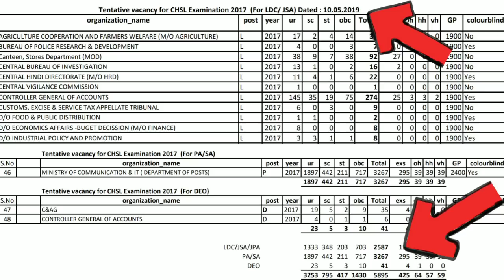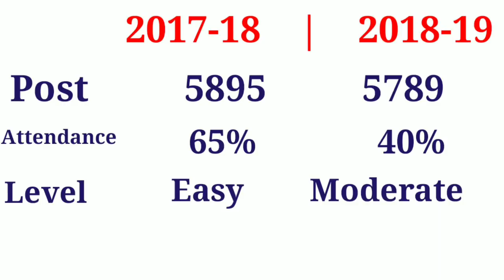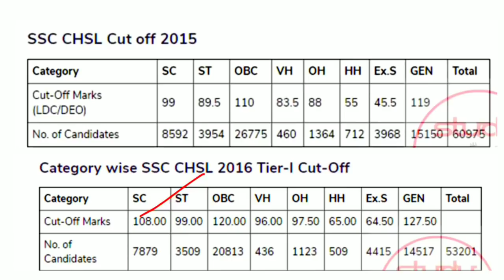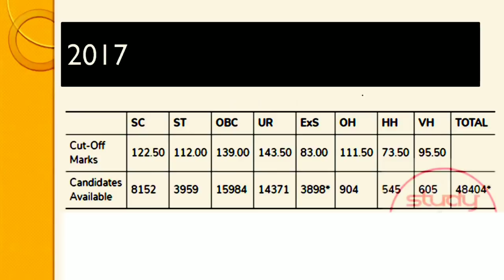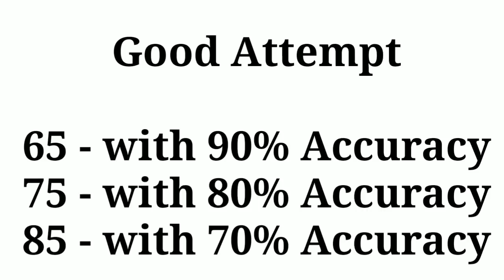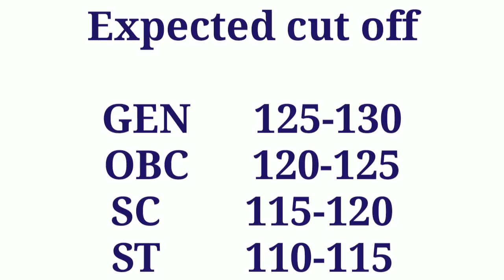ssc chsl cut off 2019 | ssc chsl expected cut off tier 1| ssc chsl 2018 cut off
here is ssc chsl cut off 2019 for all candidate only expected cut off for ssc 10+2 exam cut off.

content cover :-
ssc chsl cut off analysis
ssc chsl cut off 2019 tier 1
ssc cgl cut off 2018 expected
ssc cut off